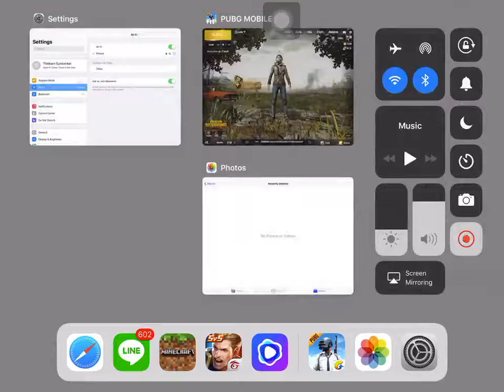PUBG - โซโล่